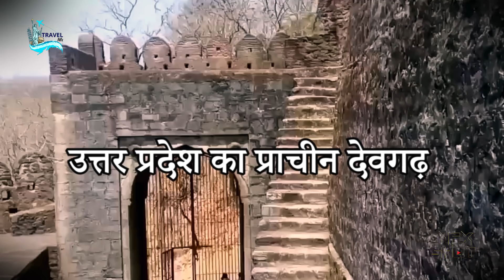Welcome to Deogarh, Uttar Pradesh ये हैं उत्तर प्रदेश का भव्य देवगढ़ | Travel Nfx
उत्तर प्रदेश एक बेहद ही समृद्ध राज्य है...यहां पर्यटकों के घूमने के लिए कई खूबसूरत इमारते भव्य मंदिर आदि मौजूद हैं। अन्य राज्यों की तरह उत्तर प्रदेश में भी कई भव्य किले, जिनका इतिहास में काफी महत्व रहा है। ये किले नगर की व्यवस्था हेतु और नगर की सुरक्षा हेतु बनाये जाते थे। जिनमे हम देख सकते हैं ऊँचे ऊँचे किले के चारों और परकोटों का होना। लखनऊ, नफासत नज़ाक़त कारीगरी और शान-ओ-शौक़त का ऐतिहासिक शहर आज हम अपने इस आर्टिकल में उत्तर प्रदेश के कुछ ऐसे ही किलों के बारे में बता रहे हैं जो अपनी कलात्मक शैली और वास्तुकला के लिए विश्व प्रसिद्ध हैं। आप जब भी इन किलों को करीब से देखेंगे कुछ पल के लिए आपको महसूस होगा जैसे आप पुरातन के समय में पहुँच गए हों। वाकई इन किलों की एक एक दीवार इतिहास बयां करती है। जो बेहद रोमांचक है।

Powered By - Nfx Shot media Network Private Limited travel, traveltips, travelnfx, tourism Book Your Hotel at very cheap Price